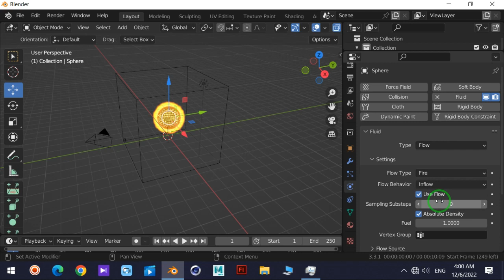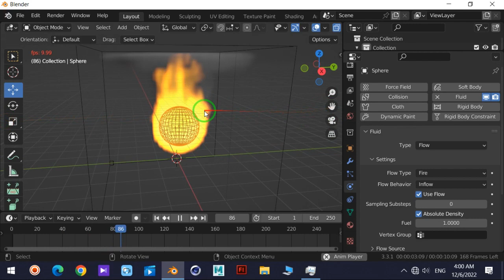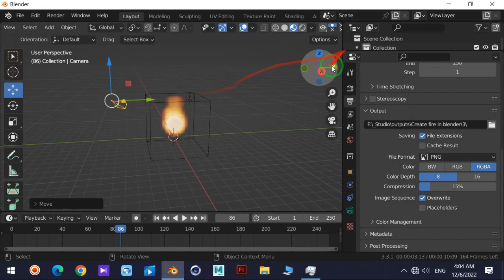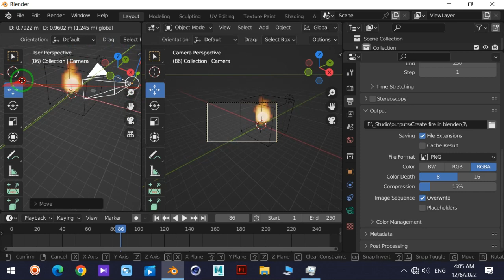Blender Tutorial | Create Fire in Blender